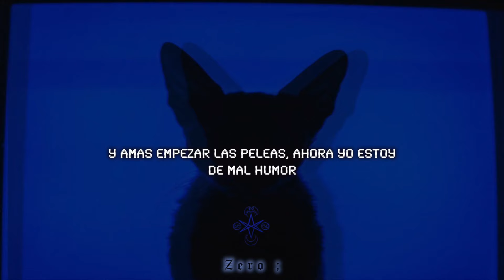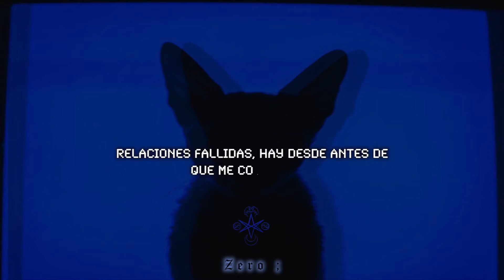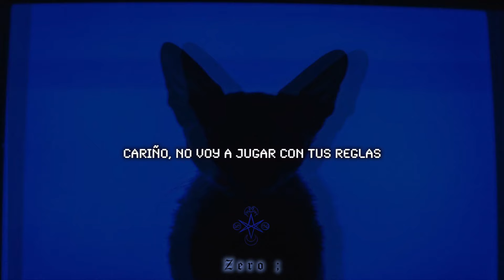Bring Me The Horizon - Mood (24kGoldn ft iann dior cover) / Subtitulado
Recordarles que pueden recomendarme canciones, bandas, etc... Con gusto los leeré y con suerte subiré aquellas canciones que me pidan...
Lyrics:
Why you always in a mood?
Messin' 'round, actin' brand new

I am not your dad, it's not all you want from me

Yeah...
I won't be your victim

☁︎ ·Artista: Bring me the horizon
☁︎ ·Álbum:  in the Live Lounge BBC Radio
☁︎ ·Año de lanzamiento: 2021